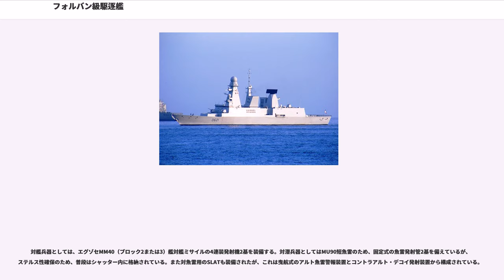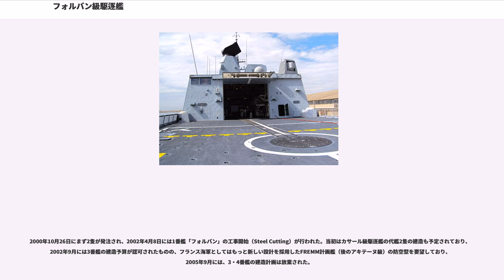フォルバン級駆逐艦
フォルバン級駆逐艦（フォルバンきゅうくちくかん、）は、フランス海軍のミサイル駆逐艦の艦級。イタリアと共同で計画を進めたホライズン計画のフランスにおける採用艦である。公式の艦種は防空フリゲート（）だが、北大西洋条約機構（NATO）によるペナント・ナンバーでは、駆逐艦を意味する「D」の艦種記号を付されている。

1980年代後半、NATO加盟8カ国の海軍は、NFR-90構想のもとで、フリゲートの国際共同開発計画に着手した。フランス海軍も、シュフラン級駆逐艦の更新を狙ってこの計画に加わっていた。しかし計画の過程で各国の要求事項の差異が顕在化し、1989年にイギリス、フランス、イタリアが相次いで計画から離脱した。残る5ヶ国は計画の続行を試みたものの、1990年1月18日、計画のキャンセルが決定された。

一方、NFR-90計画から離脱したのちも、イギリスとフランスはそれぞれ独自に次期防空艦の開発を進めていた。1990年に両者は合流し、英仏将来フリゲート（A3F: Anglo-French Future Frigate）計画が開始された。そして1992年、イタリアも加わってスタートしたのがホライズン計画である。独自の艦対空ミサイルを採用した対空武器システムとしてのPAAMSを共同開発し、これを共通設計の船体に搭載することとしていたが、細部の武装については各国が独自のものを搭載する計画であった。船体設計の意見の相違から、1999年にはイギリスが脱退したものの、PAAMSの開発には残留した。その後、フランスとイタリアのみで計画は続行され、完成したホライズン型防空フリゲート（""、旧称）のフランス側の建造艦が本級である。

船型は長船首楼型を採用している。レーダー反射断面積（RCS）や赤外線輻射、水中放射雑音など各種シグネチャーの低減策が講じられたステルス艦となっている。

当初、ホライズン計画艦は、先進的なCODLAG方式の採用を検討していた。この計画では、ガスタービンエンジン 2基とディーゼルエンジン 4基で交流発電機を稼動させ、この電力によって電動機が駆動することになっていた。しかし1990年代中ごろには、他の方式も模索されるようになっており、イギリスが離脱した後、結局、ホライズン計画艦には、もっとも技術的リスクの少ないCODOG方式が採用されることとなった。なお、イギリスは逆に、CODLAG方式よりさらに先進的な統合電気推進（IEP）を採用している。本級では、巡航機としてSEMT ピルスティク12 PA6 STCディーゼルエンジン（単機出力5,800 bhp）、高速機としてフィアット-ゼネラル・エレクトリック LM2500ガスタービン（31,280 shp）を組み合わせて搭載している。なお精密な操艦に備えて、出力550キロワットのバウスラスター1基も設置された。なお、減揺装置としてフィンスタビライザー2組を備えている。

電源としては、 VL-1716 T2 MEディーゼル発電機4基を搭載した。

中核的なセンサーとなるのがEMPAR多機能レーダーである。これはパッシブ・フェーズドアレイ（PESA）アンテナを備えており、Cバンドで動作する。また早期警戒レーダーとしてLバンドのDRBV-27（S1850M）も併載される。ソナーとしては、UMS-4110CLをバウ・ドームに収容して搭載する。

戦術情報処理装置は、SENIT-8.05を元にしたSEICである。これは原子力空母「シャルル・ド・ゴール」に搭載されたものと同系列であるが、指揮より統制に重点を置いているものであり、PAAMS武器システムなど、艦の全ての武装の中核として、その交戦を統制する。また戦術データ・リンクとしてリンク 11・14・16・22に対応する。

衛星通信システムとして、シラキューズのSHF・EHF帯システム、インマルサットのUHF帯システムを搭載する。これにより、OPSMER指揮支援システムに対応している。

上記の経緯より、本級の中核的な武器システムとして搭載されるのがPAAMSであり、本級の搭載システムはフランス・イタリア海軍の運用要求に則ったもので、PAAMS(E)の形式名で種別されている。その火力として用いられるのがアスター艦対空ミサイル（SAM）であり、長射程型のアスター30と中射程用のアスター15がある。これらは、48セルのシルヴァーA50 VLSに収容される。また近接防空用として、ミストラルの6連装発射機1基の後日装備余地も...